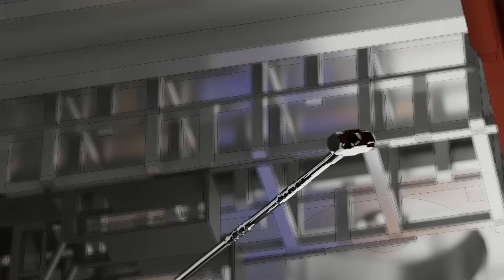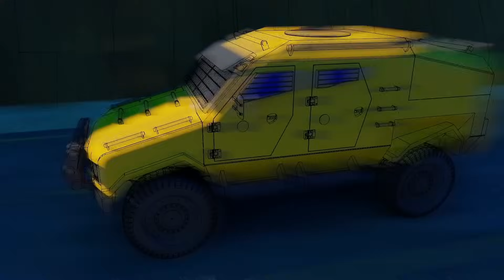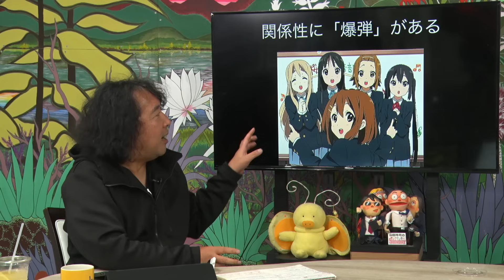「関係性」がヒット作を生む！〜Cバージン第11巻・続きを読ませるキャラ配置の秘密【山田玲司-423】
山田玲司のヤングサンデー 第277回

登録はブラウザからがオススメ
ブラウザからは1190円、iPhoneアプリからは1700円になります。
サービス内容は同じです。

【出演】
山田玲司

※この動画の切り抜きを黙認します。

2023年10月14日 収録